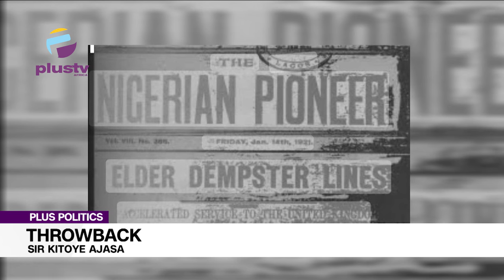Sir Kitoye Ajasa